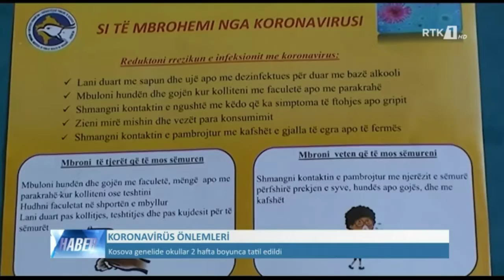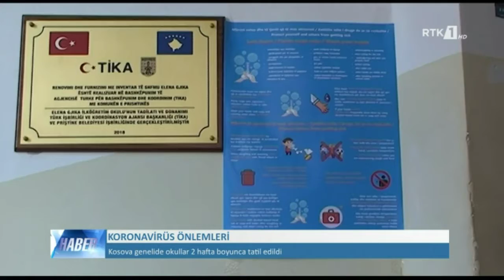LAJMET NË GJUHËN TURKE - HABER 13.03.2020